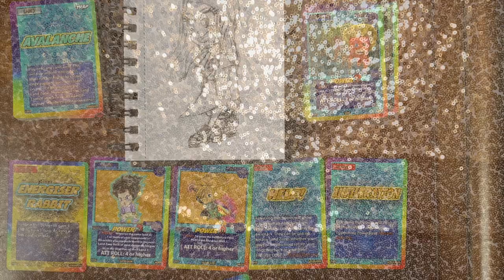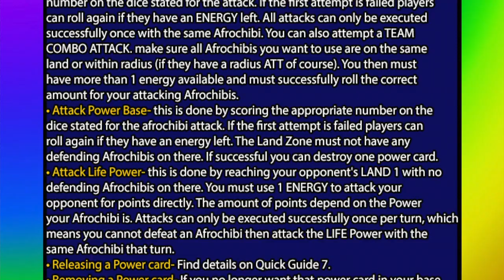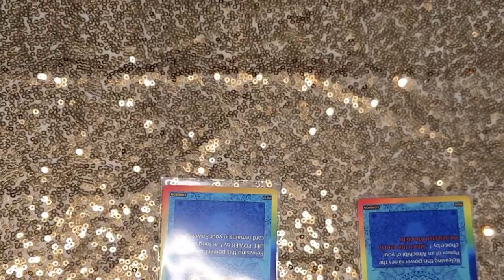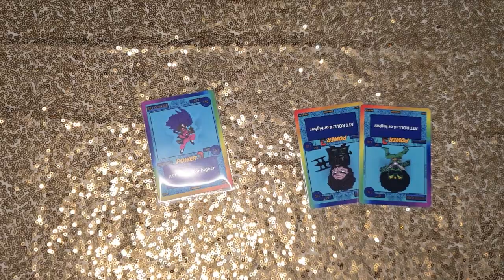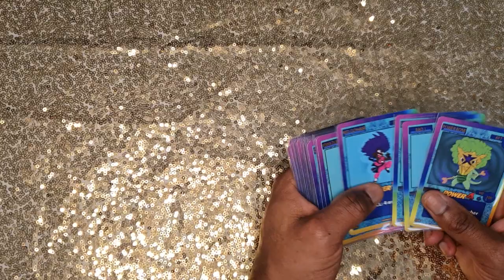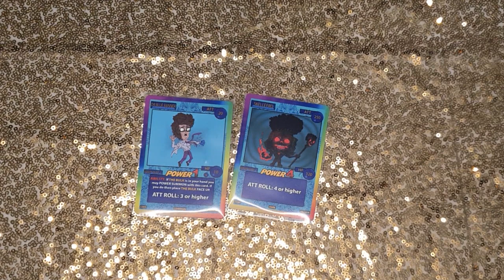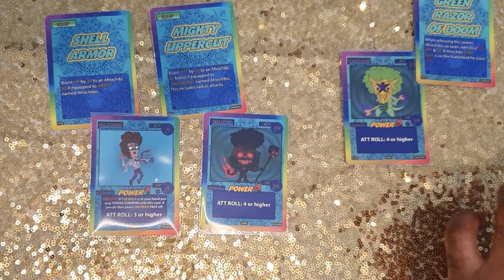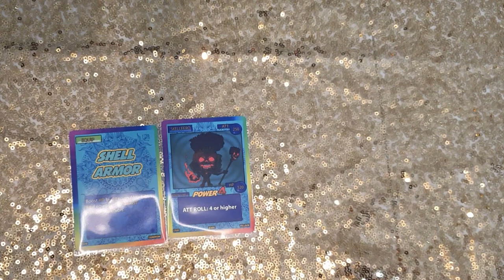Pack Opening Pre Battle Negotiations! Homemade tcg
Hi all! Today we talk business. Our 100th battle draws near! Sometimes you have to negotiate with the enemy in order to obtain soldiers and build the best deck :p! Our pack opening battle (war) will be upon us soon! To buy a tcg pack of your own

MUSIC